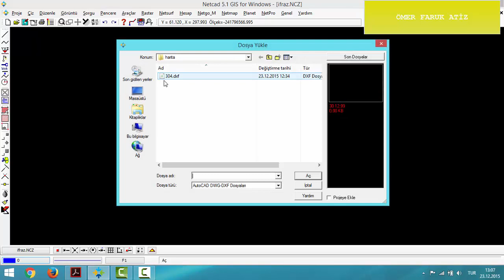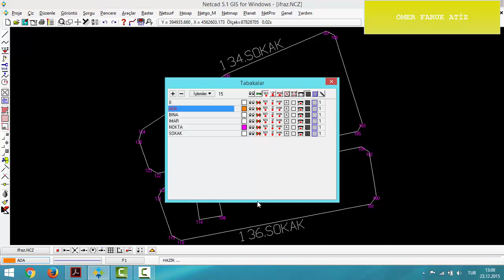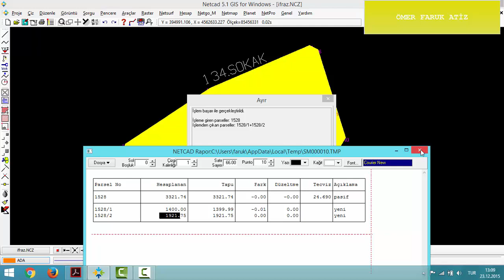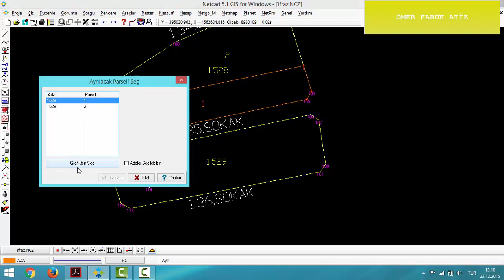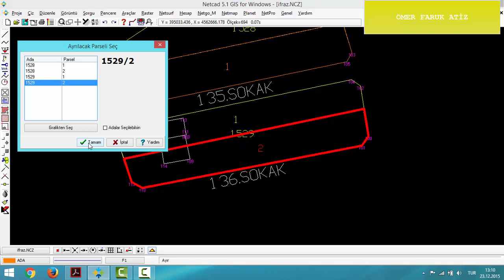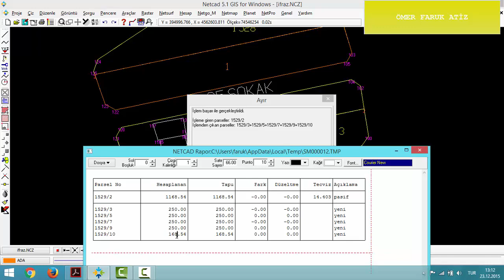Netcad İfraz Nasıl Yapılır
Bu derste netcad ile dxf formatındaki projeyi açıp noktalandırma ve ifraz işlemlerini yapıyoruz.